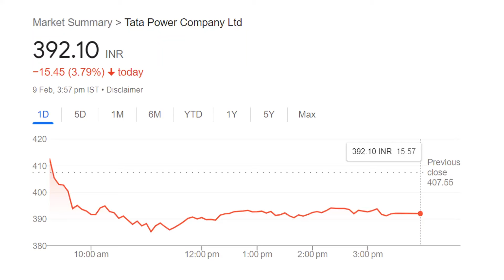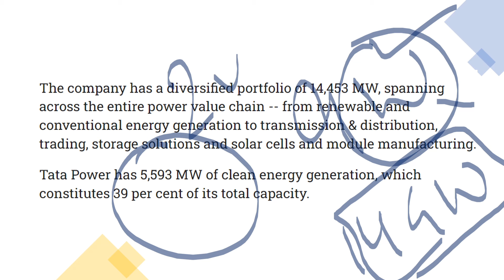TATA POWER NEXT TARGET 2000? CEO ने कर दिया बडा़ ऐलान ⚫ TATA POWER BIG NEWS ANALYSIS ⚫ RATAN TATA